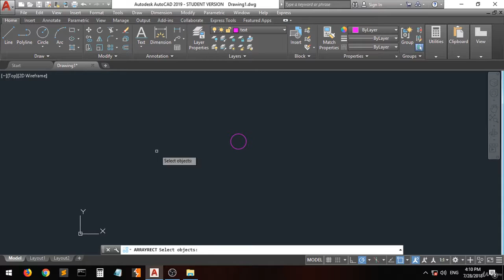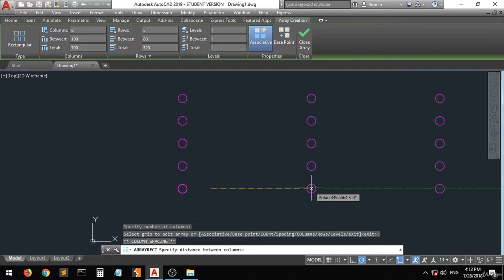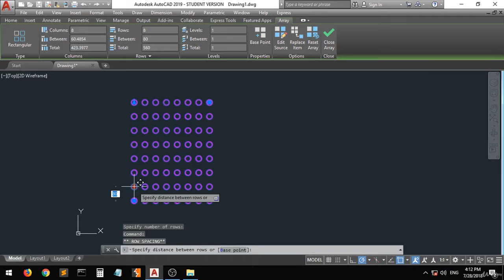rectangular array 17